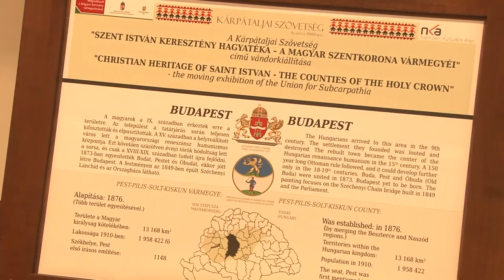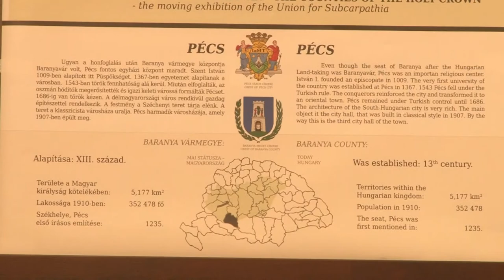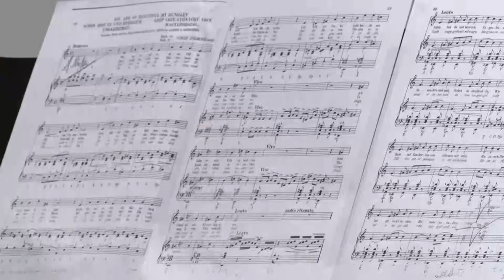20201008 kulturszoba hangok, terek, templomok